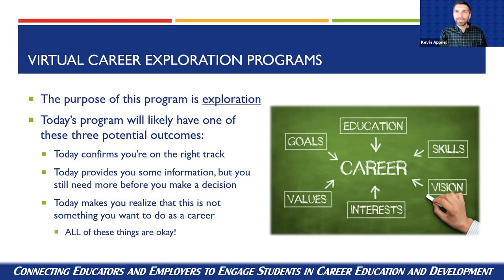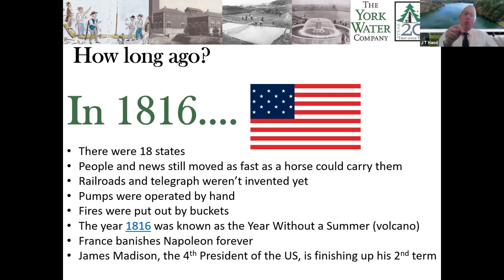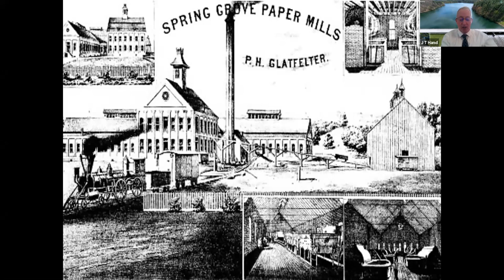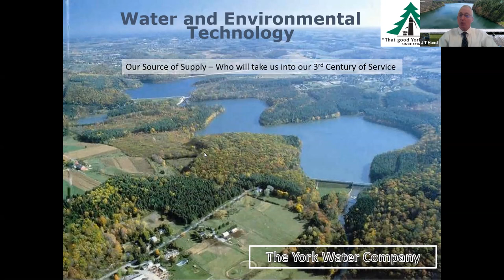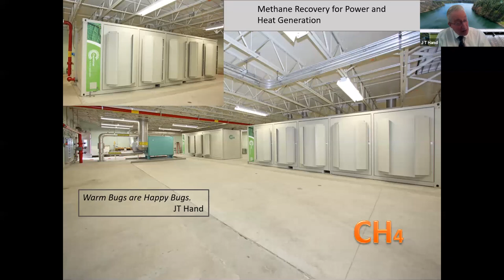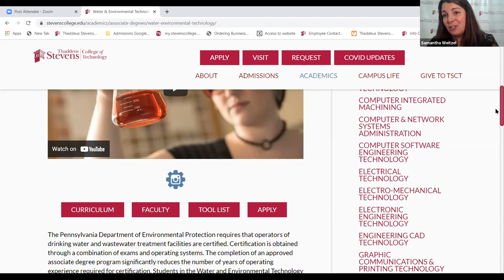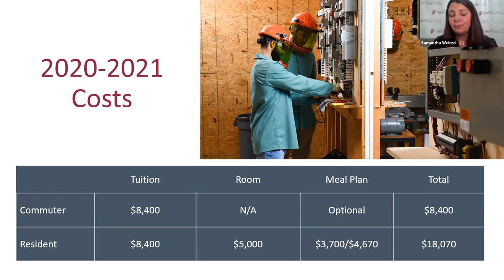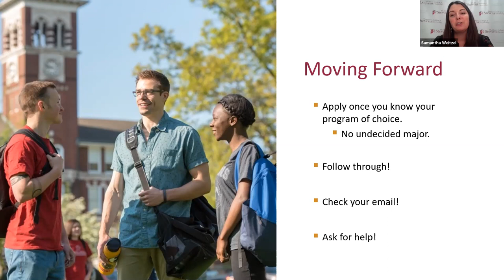Water and Environmental Technology Virtual Career Exploration Program hosted by York Water Company..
Water and Environmental Technology Virtual Career Exploration Program hosted by York Water Company / Thaddeus Stevens

This session will discuss a perhaps lesser-known field that is on leading edge of protecting public health and the environment. This is a great session to explore for students with math and science aptitude and a desire to make a difference in the world around them.